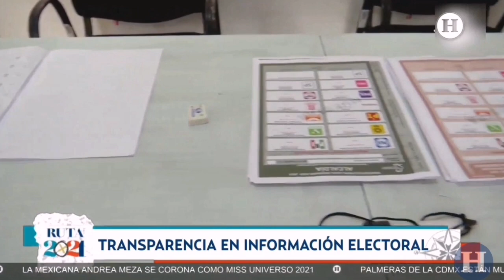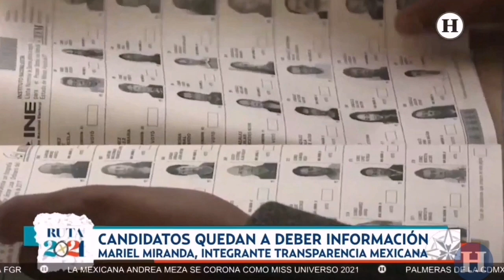Ruta2021 Transparencia en información electoral; Cifra histórica de candidatos LGTB